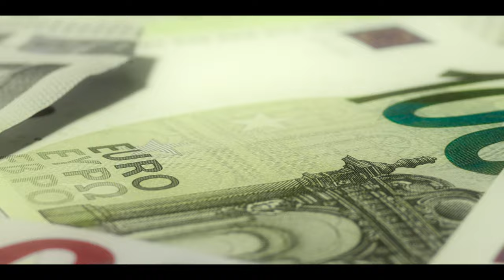DIEGO - 1312 [OFFICIAL VIDEO]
TEXT : DIEGO
BEAT : VELICKO MARKIČEVIĆ VEKAC
ARANŽMAN : VELICKO MARKIČEVIĆ VEKAC
MIX MASTER : VELICKO MARKIČEVIĆ VEKAC
DIRECTED BY : Brucimirius
KAMERA : Brucimirius
EDIT/POST : Brucimirius
POST PRODUCTION : DoubleM
STYLIST : DIEGO

Ⓒ93SIGMA LABEL 2022.